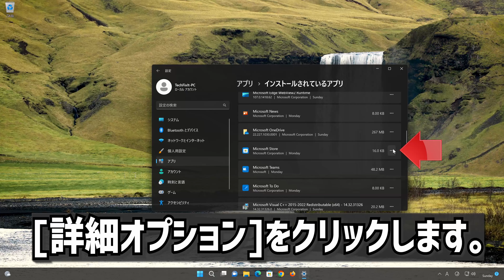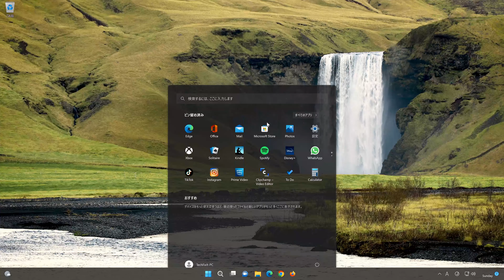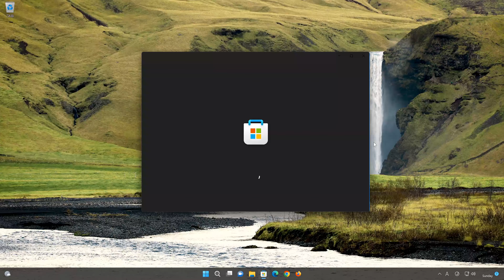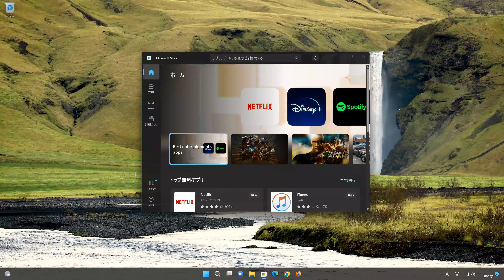Windows 11でMicrosoft Storeをリセットする方法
Microsoft Storeアプリが正しく動作しない場合や、設定したデータを消去したい場合などに、「設定」からアプリの「リセット」を行うことができます。
リセットを行うと、アプリの画面設定やサインイン情報などを含めたすべての情報を消去し、アプリを初期状態に戻すことができます。